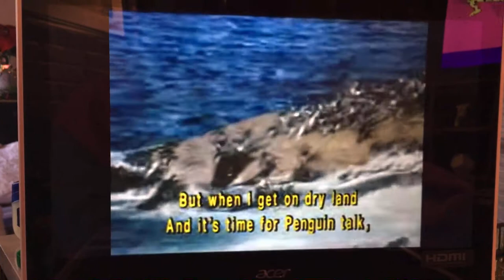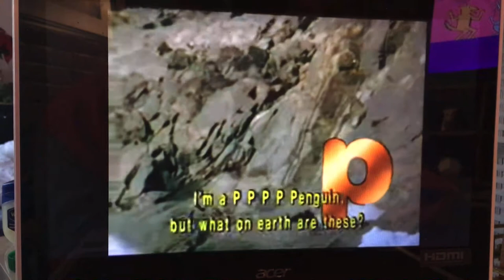Animal alphabet p is for penguin